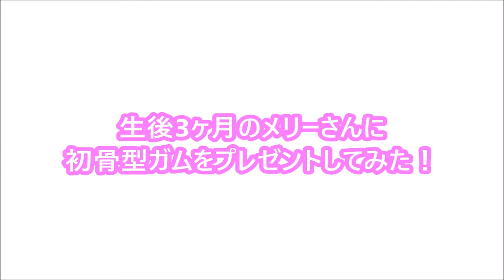【犬 かわいい】これはすごいわ！dog labradoodle ラブラドゥードル